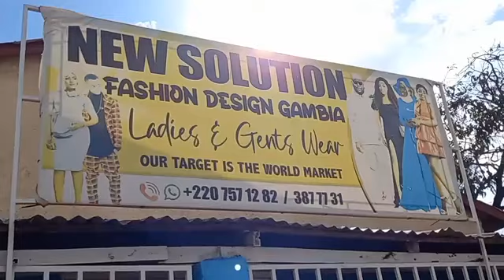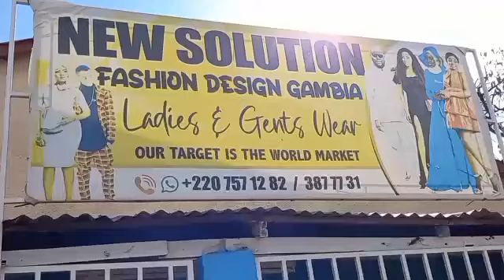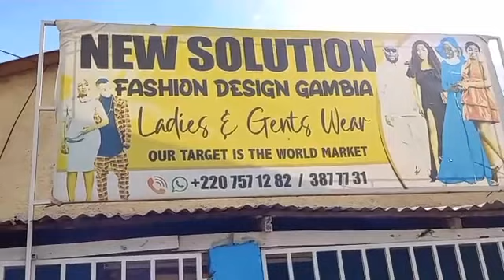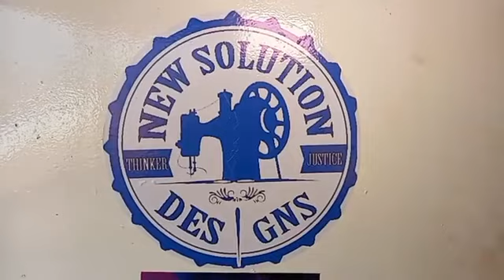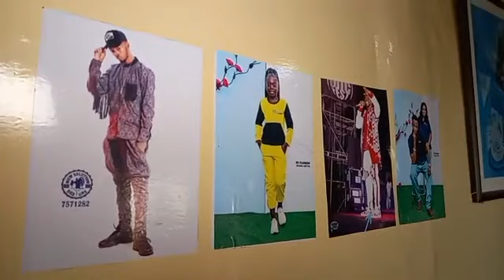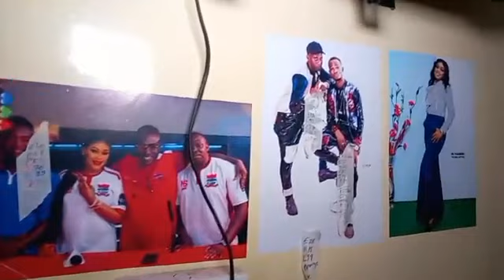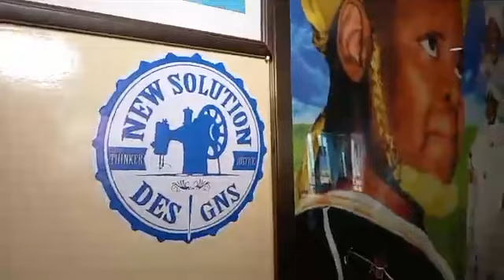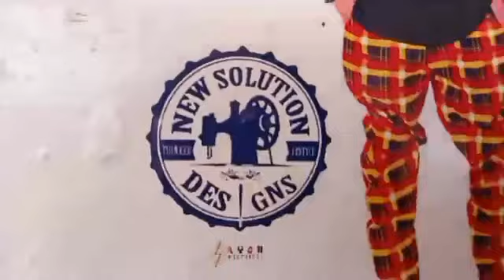NEW SOLUTION NS FASHION DESIGN PaBoy 7571282 / 3877731BY BUNDUNG HOSPITAL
NEW SOLUTION
NS FASHION DESIGN PaBoy 7571282 / 3877731
BY BUNDUNG HOSPITAL,